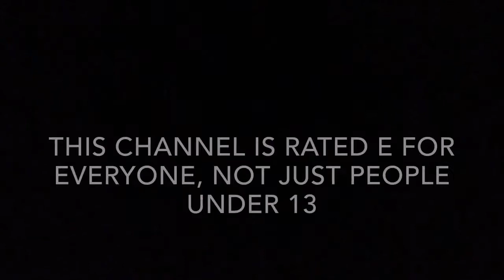Announcement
It dont matter if it has bad words in it